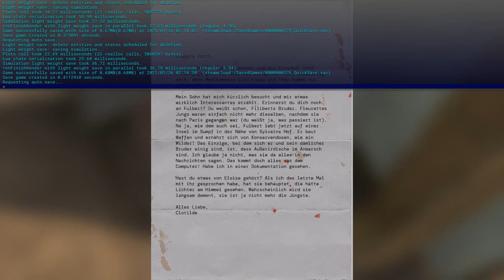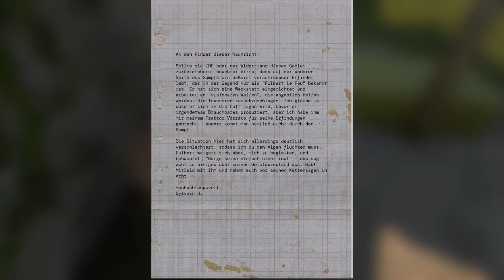Serious Sam 4 #16 Trends sind doch... 🎸